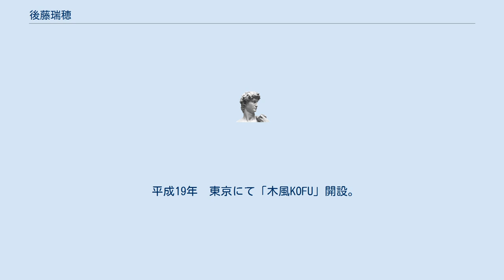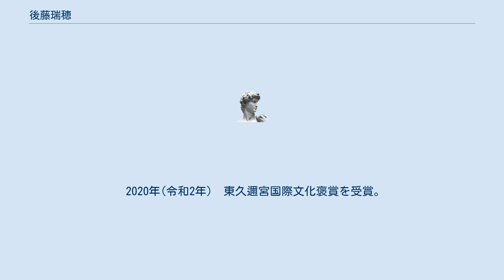後藤瑞穂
園芸・造園に関する人物
後藤瑞穂(ごとうみずほ) は、日本の樹医師。
熊本県初の樹木医。
 診断業務や調査、公園づくりアドバイザーなどの環境事業も展開。
その後、天然記念物や貴重な樹木の診断治療を手がけ、最新樹木診断機器ピカスを日本で最初に導入し全国的に業務を行う。
平成19年 東京に進出 新事務所「木風 KOFU」開設。
現在、国土交通省を始め官公庁からの樹木診断業務を中心に、企業の森林保全修景アドバイス、樹木医式緑地管理、セミナーの開催、講演会講師のほか、熊本日日新聞でのエッセイ連載など執筆業にも携わる。
ピカス診断では全国に事業を展開中。
 2001年(平成13年)　樹木医合格。
熊本県女性第1号の樹木医診断業務や調査、公園づくりアドバイザーなどの環境事業も展開。
その後、天然記念物や貴重な樹木の診断治療を手がけ、最新樹木診断機器 ピカスを日本で最初に導入し全国的に業務を行う。
 平成19年　東京にて「木風KOFU」開設。
 平成22年　一般の人が参加できる樹木保護のためのNPO法人フォーエバーツリーネットワークを設立し、同 会理事長も勤める。
 2011年(平成23年)　熊日出版より初のフォトエッセイ「樹を見る女（ひと）のつぶやき」(ISBN 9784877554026)を出版。
第5回全国出版社協議会「ふるさと自費出版大賞」優秀賞受賞。
翌年韓国語翻訳出版。
 平成26年　株式会社木風に法人化。
代表取締役就任。
 2020年(令和2年)　東久邇宮国際文化褒賞を受賞。
 2020年(令和2年)　放送大学教育学部卒業。